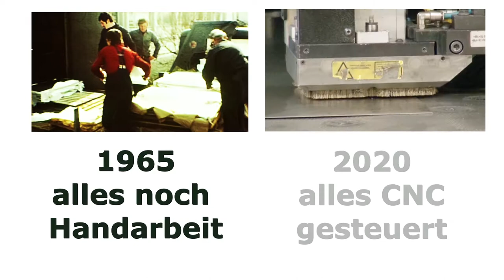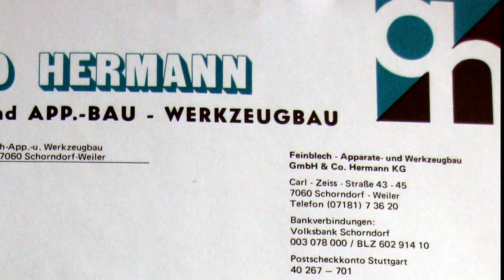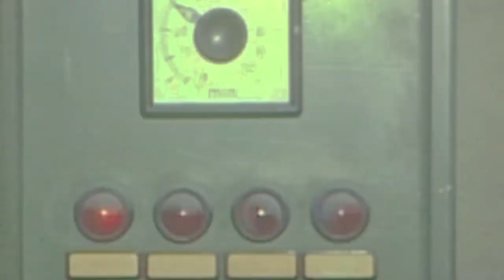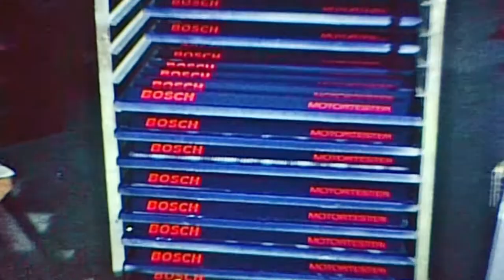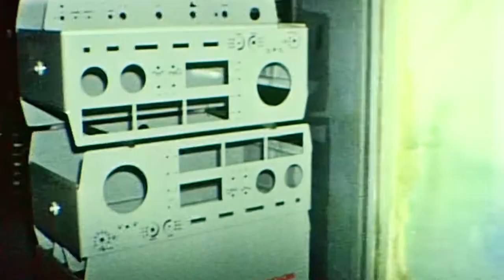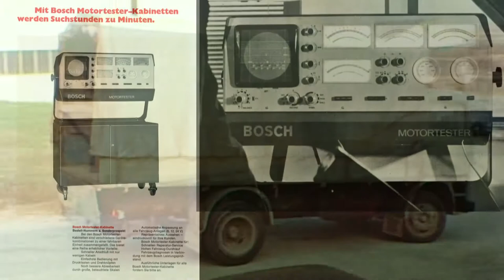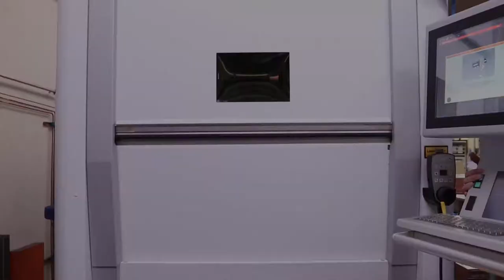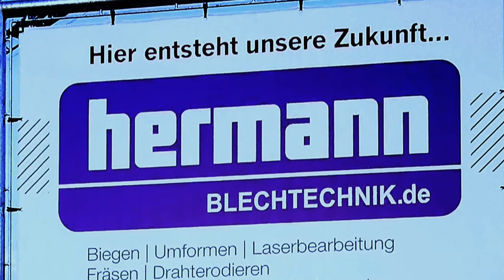Blechtechnik Hermann zeigt Fertigung 1965 von Hand und 2020 alles vollautomatisch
Blechfertigung 1965 noch alles von Hand und 2020 alles CNC-Gesteuert.
Es wird die Entwicklung von der manuellen Handfertigung bis zur
Modernsten CNC Stanz -Laser und Biegetechnologie gezeigt.

1965 gab es nur Papierzeichnungen diese mussten per Post versendet werden. Nur geradlinige Konturen konnten direkt mit der Schieblehre gemessen werden. Für 3D Konturen zB. im Automobilbau wurden 3 Masse in einem rechtwinkligen Gestell angegeben, so konnten Punkte im Raum erstellt werden. Jeder der nach so einer Zeichnung arbeitete musste auch so ein Gestell aufbauen und konnte dann die Punkte nachkontrolieren.
Bildübertragung gab es schon seit 1843 aber sie konnten sich im Privaten Berich nicht durchsetzen nur Polizei und Zeitungen nutzten sie.
1979 erst wurde der FAX Dienst durch die Deutsche Bundespost eingeführt. Nun war es möglich auch Zeichnungen und Bilder elektronisch zu übertragen. 1990 hatte dann fast jedes Büro ein Faxgerät mit Normalpapier.
Wir hatten schon 1981 ein Faxgerät, da wir für einen Bundespostkunden Teile fertigten und hier in der Entwicklung schnell Zeichnungen und Bilder ausgetauscht werden mussten.
Dann kam das WWW, es  entstand 1989 als Projekt an der Forschungseinrichtung CERN, in der Nähe von Genf.  Es wird in seiner kulturellen Bedeutung, zusammen mit anderen Internet-Diensten wie E-Mail, teilweise mit der Erfindung des Buchdrucks gleichgesetzt. Das Fax Gerät wurde abgelöst.
Hermann Blechtechnik setzte 1987 auf eine völlig neue Technoligie den Macintosh Mac Plus es war ein Rechnermodell der Firma Apple Computer.
Wir arbeiteten an einem Förderprogramm mit vielen Großfirmen mit. In unserem Hause wurde in Zusammenarbeit mit einer Softwarerefirma das Blechmodul entwickelt.
 VÖLLIG NEU WAR ES die Zeichnung konnte über die Tastatur in den Rechner des Mac Plus eingegeben werden. Sie wurde dann graphisch am Bildschirm angezeigt. Mit der Maus konnte dann interaktiv am Bildschirm eingegriffen werden. So konnten Linien zu Konturen Kreisen usw zusammengeführt werden. Dann konnte der Ablauf am Bildschirm vorgegeben werden und dann in ein Maschinen Programmmit allen M Funktionen usw  umgesetzt werde. Dieses wurde noch per Lochstreifen ausgelesen und in unsere neue Stanz-Lasermaschine eingelesen werden.
Damit konnten wir 1988 schon  vollautomatsch  flache Blechteile mit allen Konturen aus Blechtafeln  herstellen.

Hermann Blechtechnik blieb immer bei Neuentwicklungen vorne mit dabei. und baute seine CNC - Fertigung laufend aus.

Heute 2020 haben wir eine durchgängige CNC-Fertigung. Die Kundendaten werden per Datenleitung auf unsere Rechner übertragen.
Unsere Spezialisten schauen dann wie sind die Teile herstellbar. Können durch ihre langjährige Erfahrung den Kunden beraten oder auch eigenständig nach Kundenwunsch Teile und ganze Baugruppen entwickeln sowie Konstruieren. Entscheiden dann wie die Teile am kostengünstigsten schnell gefertigt werden können.
 Alle Daten werden im 3D Bereich verarbeitet, dann in Bearbeitungsprogramme umgesetzt geprüft dann an die entsprechenden CNC Maschinen geleitet. Hier ruft sie der Werker dann ab, richtet die Maschine ein fährt einen Testlauf auf Kollision usw. Stellt nun das erste Teil her prüft es, wenn es OK ist stellt er die entsprechende Stückzahl her.
Ganze Baugruppen werden nun zusammengepasst und mit allen Oberflächenbearbeitungen und Zusatzteilen, Bearbeitungen  genau nach Kundenwunsch und ISO 9001 gefertigt, geprüft so bekommt der Kunde einbaufertige Teile.
Hermann Blechtechnik stellt vom Muster bis zur Serie Blechteile, Baugruppen, mit allem drum und dran genau nach Kundenwunsch für alle Industriezweige her.